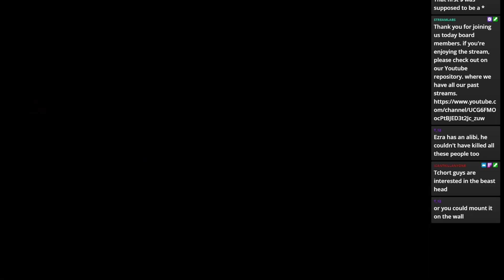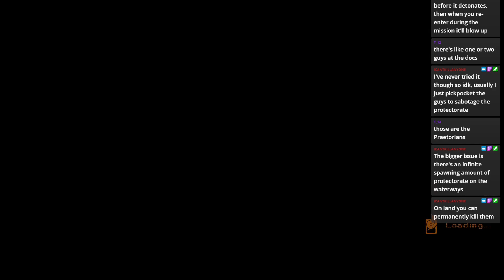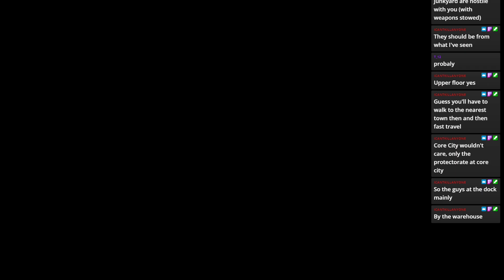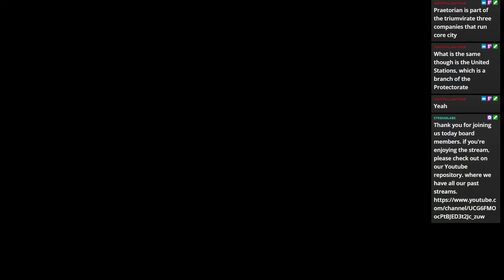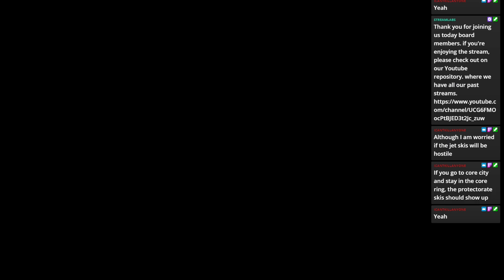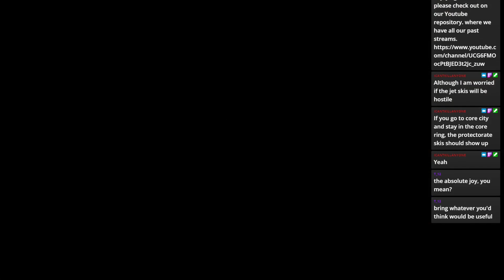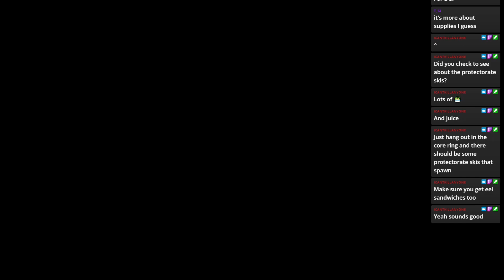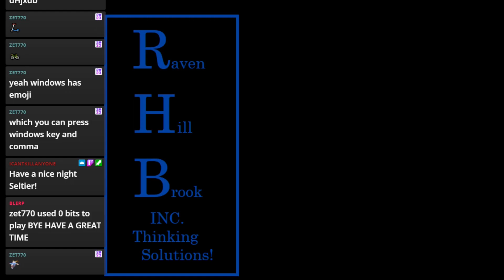UnderRail- last mission for the free drones; take South Railroad Outpost but don't sweat the embassy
Paer-54